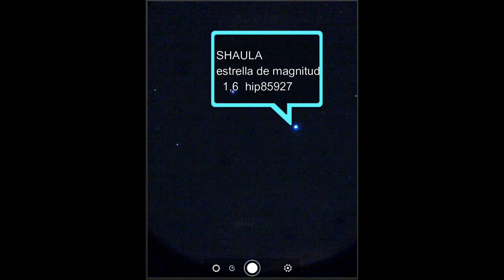espacio profundo.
una filmacion de espacio profundo con celestron 70mm y lente d 20mm con ipad night camera hd  . mas reflector 2 capturador de pantalla.. desde santotome santa fe argentina. barrio villa adelina  a las 12:34 am  - el dia 08/08/2016 . explorando la constelacion de escorpio y las estrellas de la cola de la misma